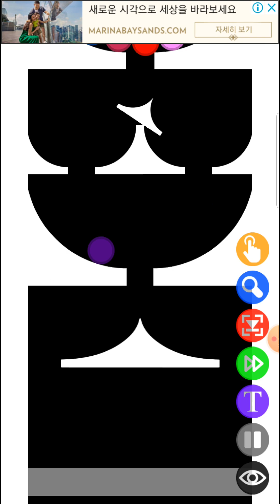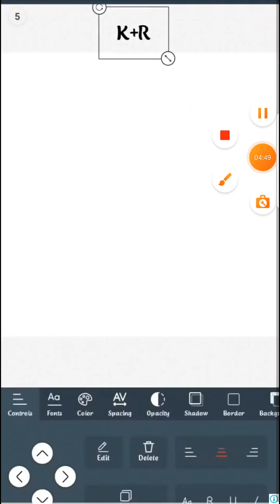July 7, 2023